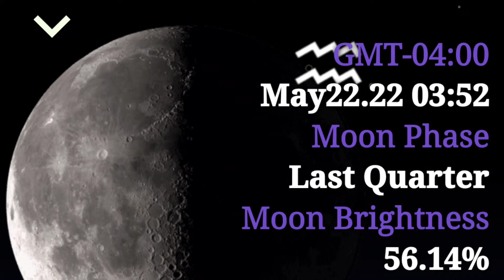Moon Last Quarter 3:52 A.M.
Moon Brightness
56.14%
Moon Zodiac
♒️  Aquarius